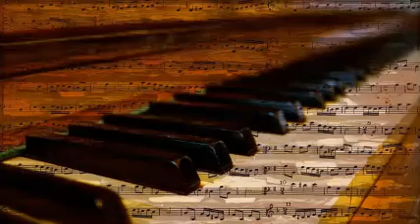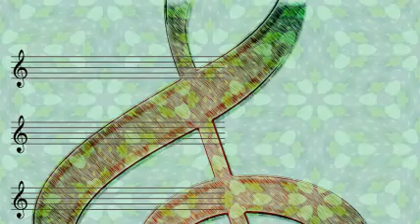Guy Lombardo And His Royal Canadians - Meet Me In St. Louis, Louis